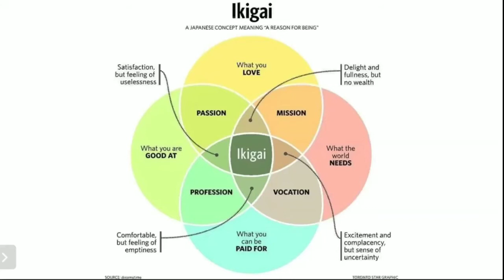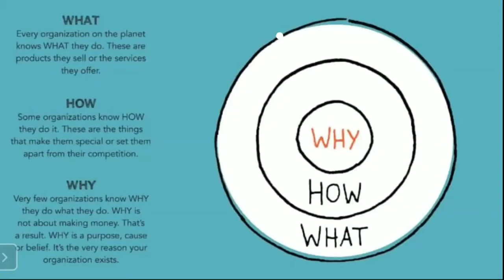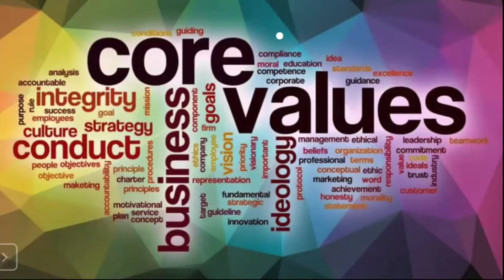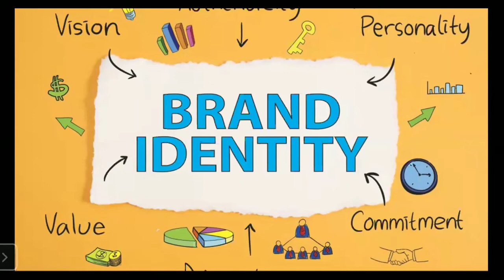Monetizing Your Brand